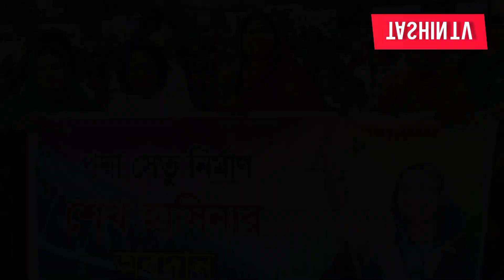ঢাকায় হঠাৎ মাঠে নামার ডাক আওয়ামী লীগের মোকাবেলার ঘোষণা অন্তবর্তী কালীন সরকারের।